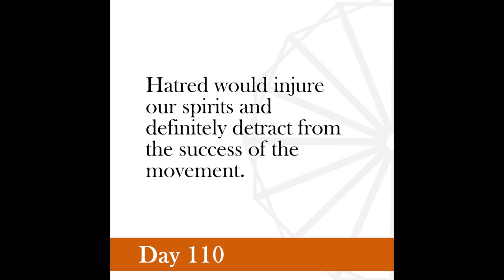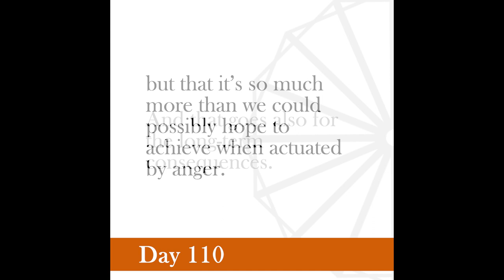Nonviolence Daily | Day 110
We must therefore purge ourselves of hatred.
-Gandhi, Quit India speech, August 9, 1942